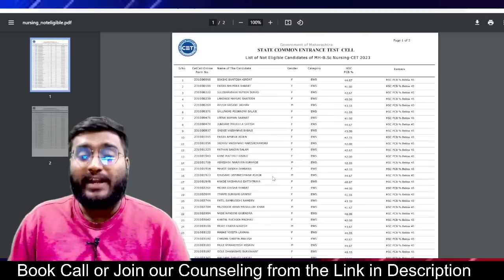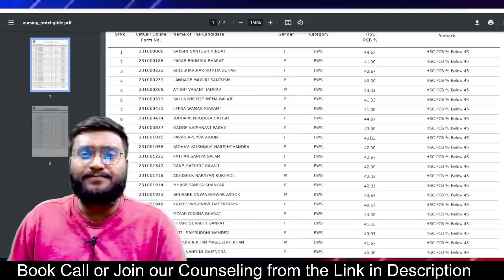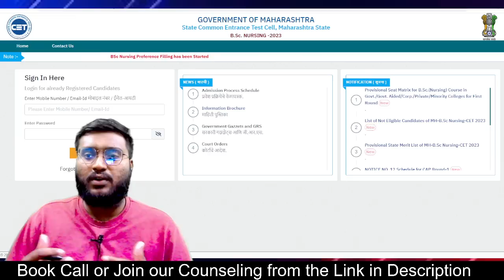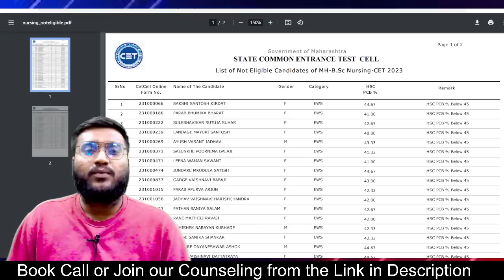Not Eligible Candidates | BSc Nursing CAP Round 1 Maharashtra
Hey guys this video is about Non Eligible List of EWS Candidate! Must Watch.

BSc Nursing Seat Matrix 🔥| BSc Nursing Admission Maharashtra | Seats Decreased🥺 Ashish Gaikwad

Books for AIIMS NORCET EXAM

Best Books
MNS preparation books

Books for Nursing Exams!
•Target High

•Nursing Today

• NCERT Biology

• NCERT Physics,chem and bio

Books for First Year Nursing Subjects.

Books for Second Year Nursing Subjects

Books for Third Year Nursing Subjects

Books for Fourth Year Nursing Subjects

•Nurses Dictionary

•Pocket Dictionary

Not eligible list
why are students not eligible
Seat Matrix
Total BSc Nursing Colleges in Maharashtra
Private BSc Nursing Colleges Maharashtra
Government BSc Nursing Colleges Maharashtra
BSc Nursing Seat Matrix
CAP Round 1 schedule
Merit List
Preference Filling
Choice Filling
Status Retention
Extended Date
State Cet Cell
Maharashtra BSc Nursing CET CELL CAP Registration Date Extended
Seats for Reserved Categories in Government Nursing Colleges
Seats for Reserved Categories in Private Nursing Colleges
BSc Nursing Colleges Seat Matrix
SC seats
NT seats
OBC seats
EWS seats
Open Seats
ST seats

MH BSc Nursing CET Cut Off Marks for Government College 🔥 BSc Nursing Entrance Exam Qualifying Marks

How to get BSc Nursing Admission 2023-24 in Maharashtra🔥 BSc Nursing Entrance Exam | Top Colleges
How to get Admission to Bsc Nursing? 🔥 BSc Nursing Admission 2023

BSc Nursing New Entrance Exam Maharashtra 🔥 BSc Nursing Admission Process Maharashtra | Nomore NEET

BSc Nursing Entrance Exam Maharashtra Exam Pattern & Syllabus🔥 MH BSc Nursing CET

MH BSc Nursing CET CUTOFF Marks| Maharashtra BSc Nursing Govt. Admission के लिये कितने MARKS चाहिए?